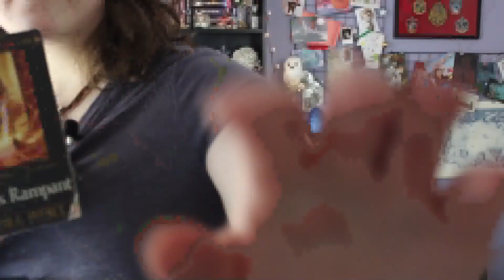Song of the Lioness Quartet Review *contains spoilers*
Hey guys! ***This video contains spoilers!!*** I love Tamora Pierce, she is one of my all-time favorite authors. I have been rereading her Tortallan Saga books in preparation for the release of her new books so here is a review for the first set of books. I hope you enjoy this one and keep an eye out for the next installment!